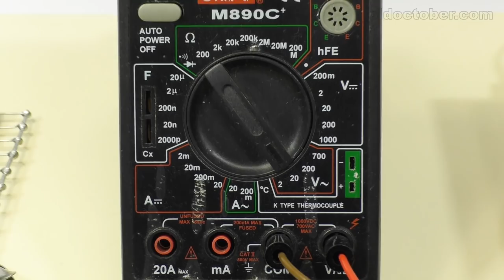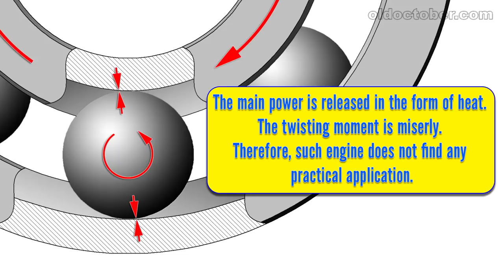Amazing Ball Bearing Motor DIY. Part 1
As you can see there are no coils and no magnets in this motor.
It is believed that the instantaneous thermal expansion at the points of contact between the balls and the race gives the balls a torque.

In this engine bearings were used with a diameter of 12 mm. The current flowing through the circuit is about 40 Amps. The voltage is 2 Volts.
The main power is released in the form of heat. The twisting moment is miserly. Therefore, such engine does not find any practical application.

If you doubt the operation of this mechanism, look for information on the on the Huber Effect.